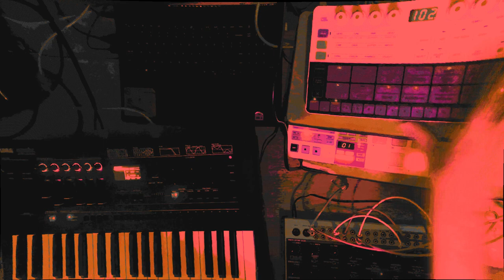saying my low end isn't controlled is transphobic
my low end is being monitored by a doctor